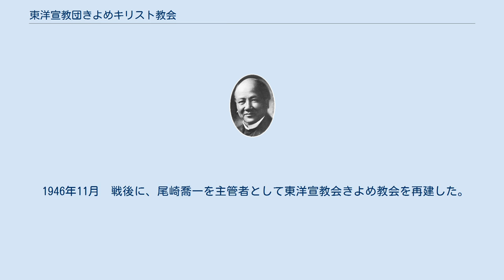東洋宣教団きよめキリスト教会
東洋宣教団きよめ教会（とうようせんきょうかいきよめきょうかい）はプロテスタントのホーリネス系の団体。
 1897年 メソジスト教会の伝道者中田重治は、ムーデー聖書学院在学中に聖化の経験を受た。
日本帰国後巡回伝道に携わった。
1901年 米国で知り合った、チャールズ・E・カウマン夫妻と共に東京神田神保町に中央福音伝道館を開設、あわせて聖書学校を始めた。
アーネスト・キルボン、笹尾鉄三郎もこの働きに加わった。
 1905年 東洋宣教会という組織を形成した。
1917年 福音伝道館全体は、「東洋宣教会日本ホーリネス教会」となった。
各地の伝道館は「教会」と称し、超教派的伝道団体から一個の教派になり、中田はその初代監督に就任した。
 1933年中田重治監督がイスラエル民族の救いと日本民族の関係を説く特殊な再臨信仰の主張を行った。
この中田監督の指導に対し、ホーリネスの伝統的な信仰上同調出来なくなった聖書学院の五教授は、臨時総会で中田を解任した。
さらに、中田も五教授を解任して、民事訴訟を起こした。
その結果、監督側と委員側（五教授の立場を支持する）に分かれて対立することになった。
 1936年　和協分離が成立した。
そして、日本ホーリネス教会は五教授の車田秋次を指導者とする「日本聖教会」と中田を終身監督とする「きよめ教会」とに分離した。
東洋宣教会きよめ教会は中田の神学の主張を受け継いでいる。
 1941年　プロテスタントキリスト教諸派は政府の圧力により、合同して日本基督教団を組織した。
日本聖教会はその第六部、きよめ教会は第九部としてこれに加わった。
しかし、東洋宣教会きよめ教会は日本基督教団に参加せず、秘密結社の道を歩んだ。
戦時中は弾圧され、尾崎喬一らは投獄され、結社禁止処分を受けた。
 1946年11月　戦後に、尾崎喬一を主管者として東洋宣教会きよめ教会を再建した。
1996年に東洋宣教団きよめキリスト教会と改称した。